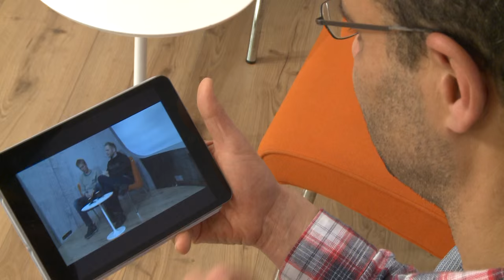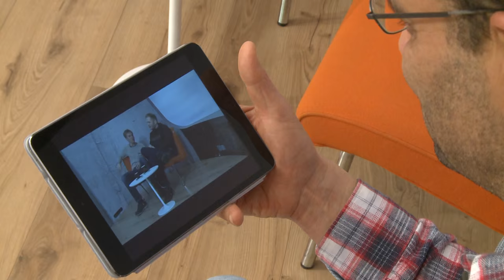Moderatorenklatsch: Reto Scherrer und Stefan Siegenthaler über Mike La Marr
Reto Scherrer und Stefan Siegenthaler unterhalten sich über nervige Eigenschaften ihres Moderationskollegen Mike La Marr.